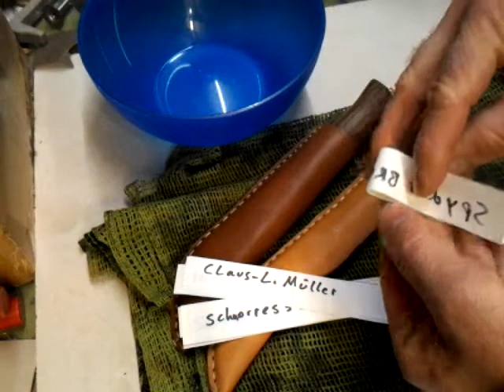Giveaway 250+ Verlosung der Preise.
Danke an alle die mitgemacht haben und Glückwunsch an die
beiden Gewinner. Bitte PN mit Adresse an mich.